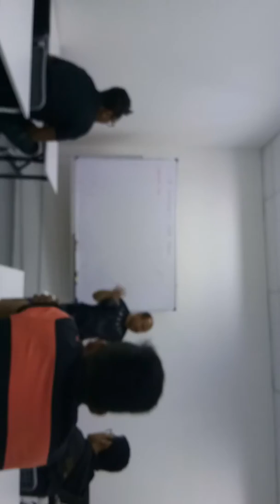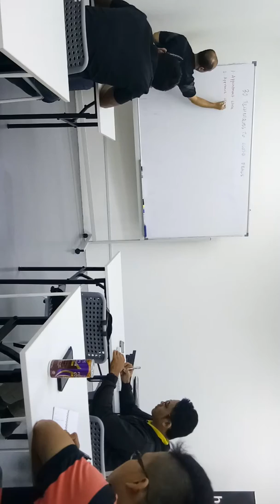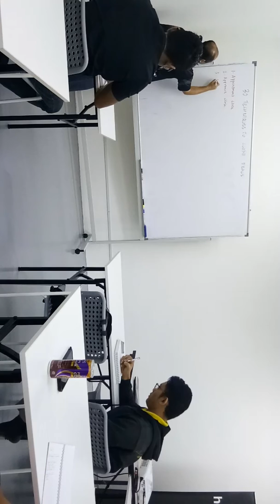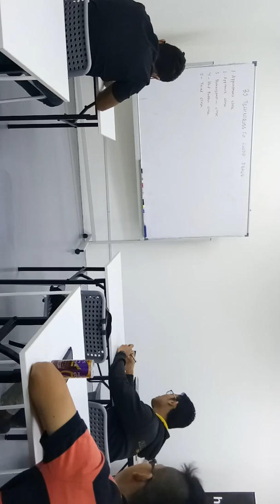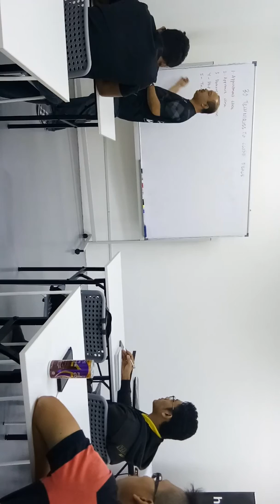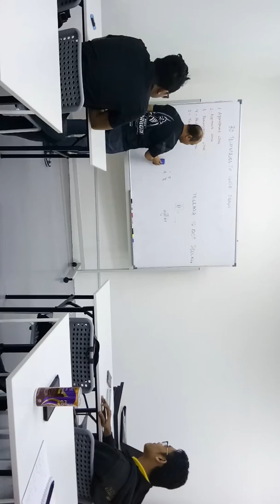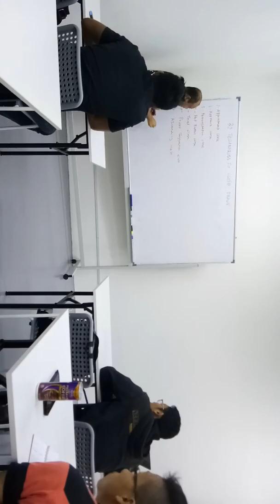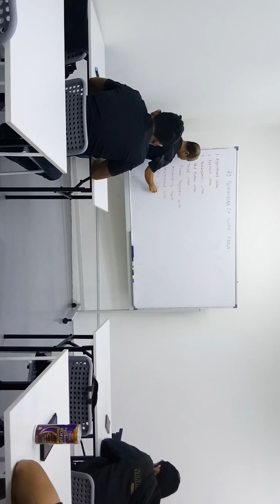30 Techniques to Close the Deals PART 1